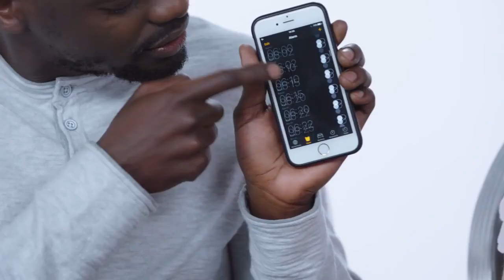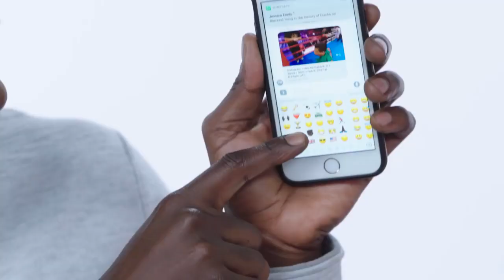《逃出絕命鎮》男女主角手機都設超多鬧鐘？！｜手機上最後一件事｜GQ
《逃出絕命鎮》男女主角手機都設超多鬧鐘？男主角甚至幾乎每一個時間都有？！！快來看他們在手機上最後的一件事吧！